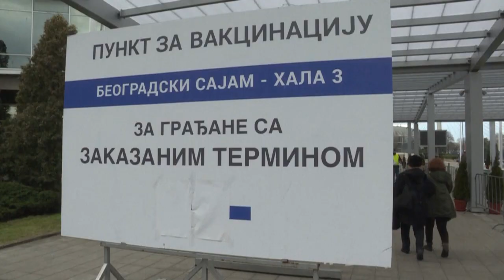Jól halad az oltás Szerbiában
Kínai, orosz és amerikai vakcinával is oltanak Szerbiában, a legtöbb oltást a kínai Sinopharm termékéből adták be.